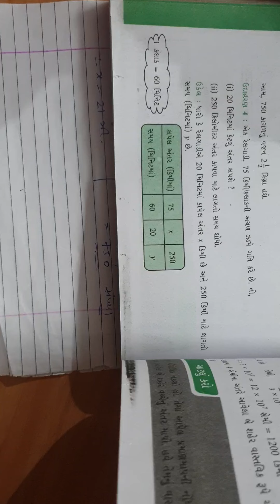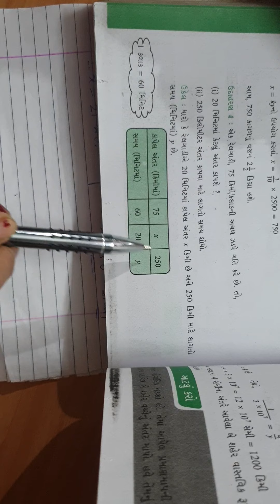std 8, maths, ch 13 (Sampraman ane vyast praman) example 4